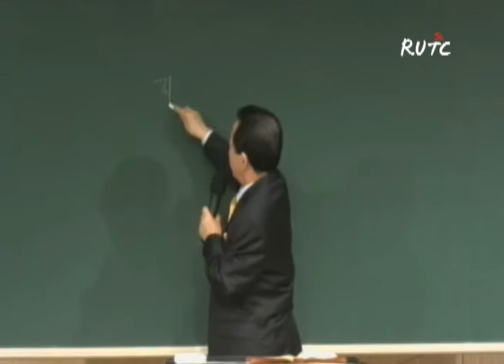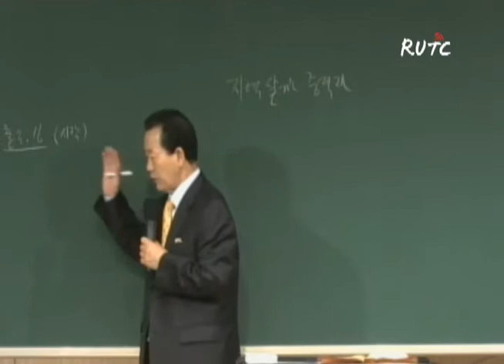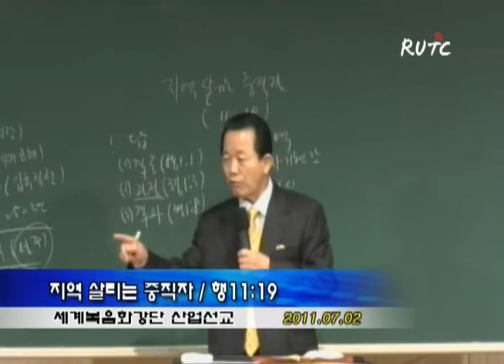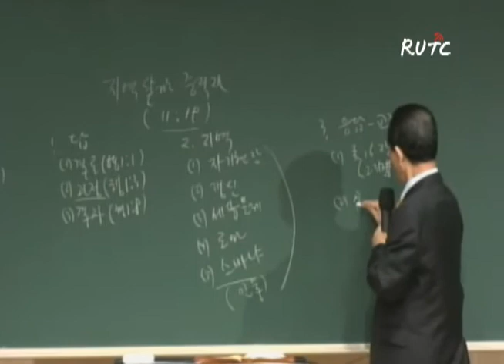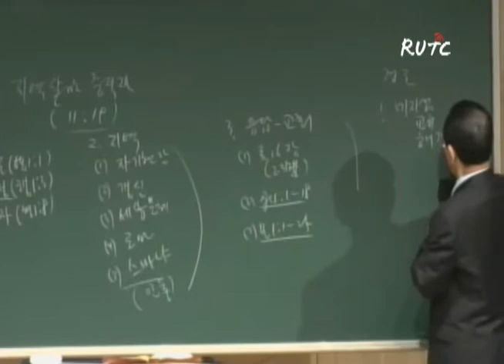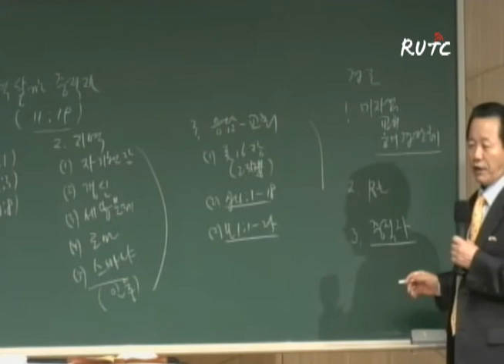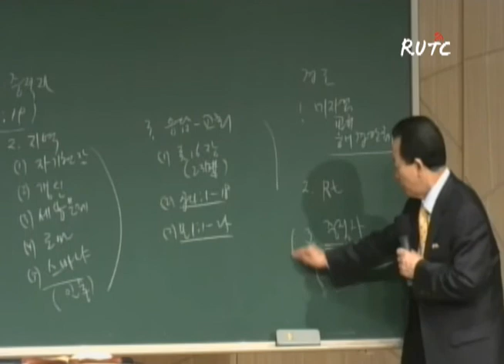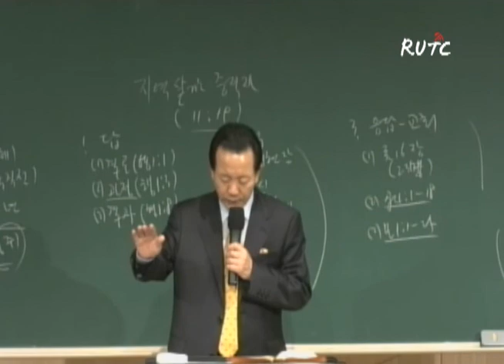지역살리는중직자_행11:19 (산업선교2011.07.02)